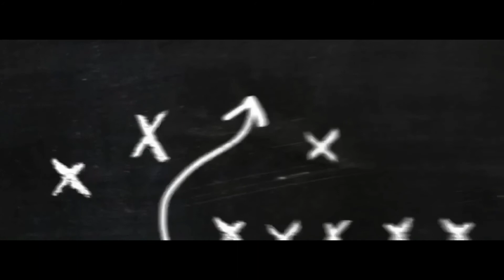Who is the best safety in the NFL?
Hi guys. Today I told you guys who I think is the best safety in the NFL. It would really mean a lot to me. Thank you guys for the support on the channel.